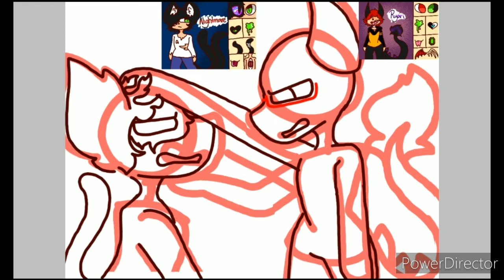OwQ Cringey art and Something for my friends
This is based off an Rp. Nightmare's face is messed up because of Ryan.

Reeeeeeeeeee for the god like queen emi. Her art is amazing. Plus her animations are top notch awesome. UwU im glad she is my friend. Shes really nice and understanding

Cl qwq is also an amazing person and good friend. Thank you for being my friend...

Azzie is the best! Shes been my friend for years OwQ. Shes always been there for me. Thank you. I hope we can stay friends forever X3